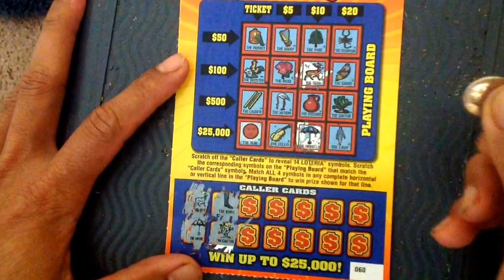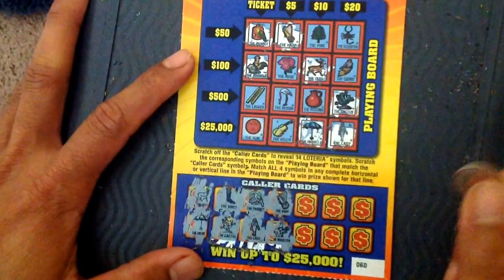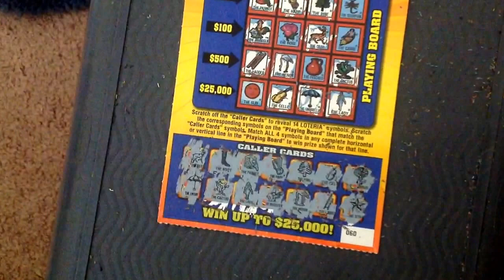$280 random Georgia scratch off...27